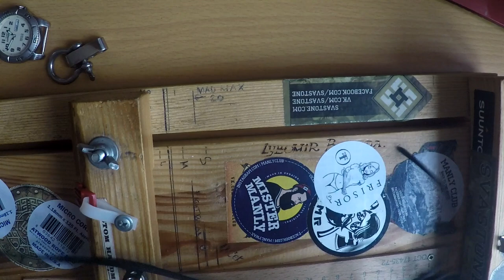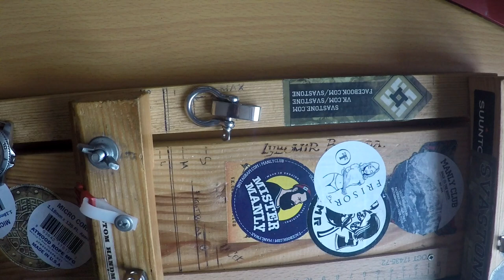Ремешок для часов из паракорда. Paracord Watch Band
В этом видео я решил показать, как сплести из паракорда браслет для часов. Это делается не трудно и доступно каждому. Если возникнут какие-то вопросы - пишите, с удовольствием на них отвечу!
Огромная благодарность за просмотр. Буду рад вашим отзывам и комментариям!